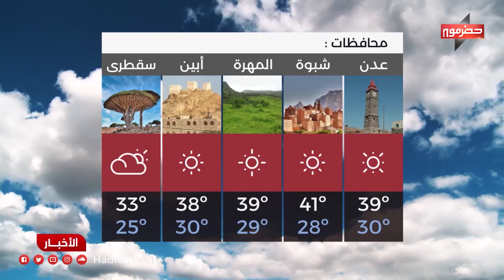نشرة الأخبار ( 6\5\2021 )